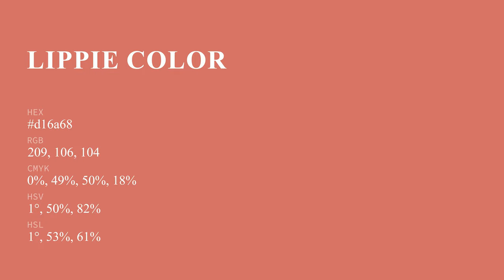Lippie color d16a68 hex color - Red color - Cool color d16a68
What color is Lippie ? d16a68 hex color - Red color - Cool color d16a68

Hex d16a68 Color Code is also known as Lippie color.